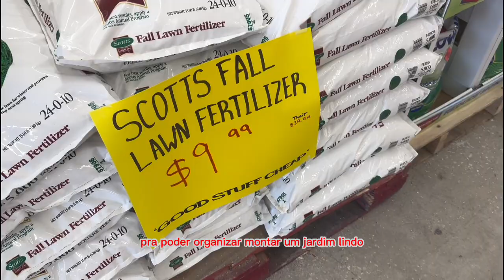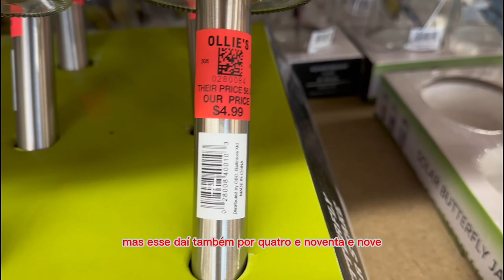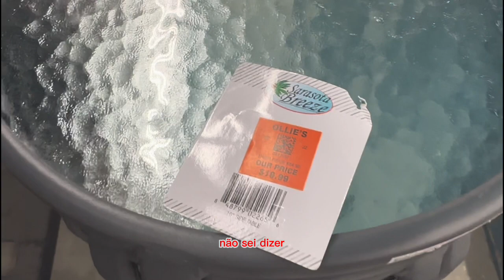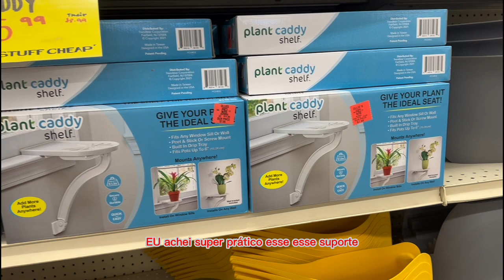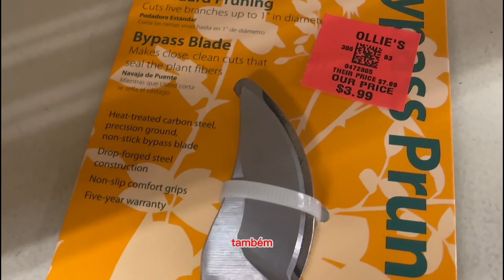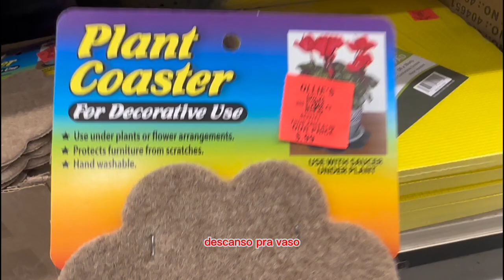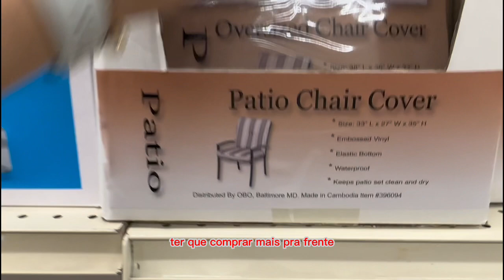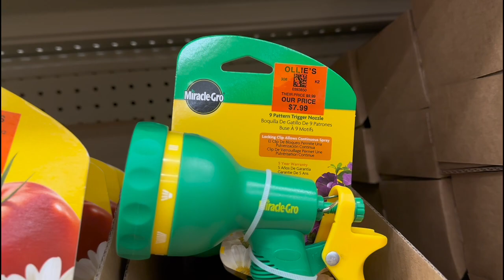Ollies, o desconto pode chegar a 70%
Somos de Paranaguá no Paraná , quem é parnanguara recebe o apelido carinhoso de Bagrinhos, por isso colocamos o nome do canal de 2 bagrinhos na Flórida .

Viemos passar férias na Flórida(prolongadas) e nos aventurar. E vamos mostrar pra vocês como é morar nos Estados Unidos.

Aqui no canal vamos mostrar tudo sobre a nossa passagem na Flórida.